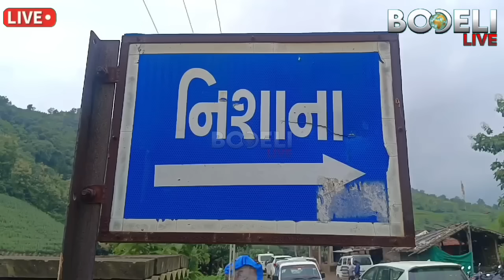નસવાડીના નિશાના થી લાઇવ: સાંસદ મનસુખ વસાવા, જશુભાઇ રાઠવા,MLA અભેસિંહ તડવી શોક સંતપ્ત પરિવારને મળ્યા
નસવાડીના નિશાના થી લાઇવ: સાંસદ મનસુખ વસાવા, જશુભાઇ રાઠવા,MLA અભેસિંહ તડવી શોક સંતપ્ત પરિવારને મળ્યા, જુઓ બોડેલી લાઇવ